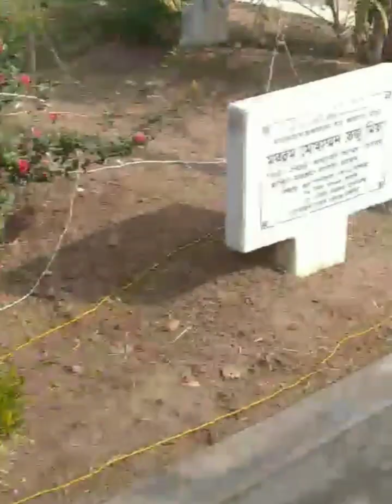১২ আউলিয়ার ১জন আউলিয়ার মাজার ও মসজিদ।হযরত শাহজালাল বোখারী রঃ)।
১২ আউলিয়ার ১জন আউলিয়ার মাজার ও মসজিদ।হযরত শাহজালাল বোখারী রঃ)।